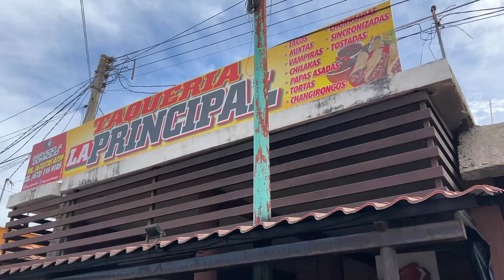Tacos la principal en Mocorito Sinaloa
disfrutamos una rica chilaca y un sabroso changuirongo